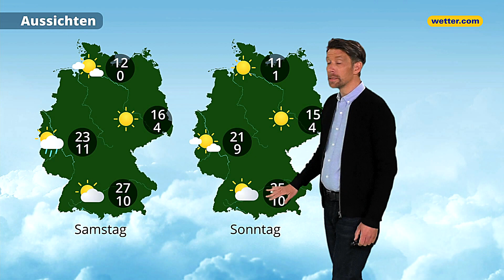Wetter heute: Die aktuelle Vorhersage (17.04.2020)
Stets die Vorhersage für das aktuelle Wetter von heute mit unseren wetter.com Moderatoren: Bernd Madlener, Anna Gröbel, Georg Haas, Corinna Borau, Andreas Machalica, Paul Heger, Hartmut Mühlbauer, Alban Burster und Gernot Schütz.